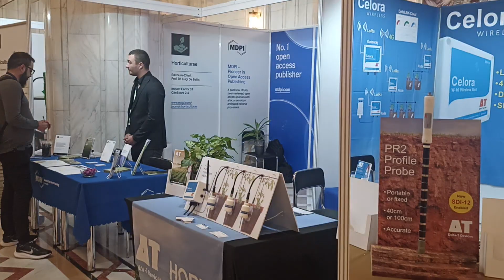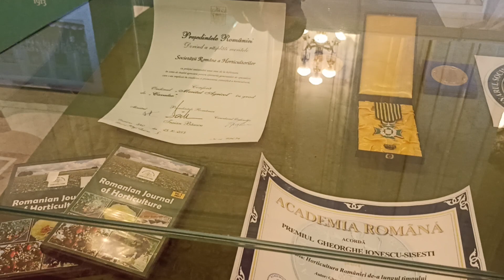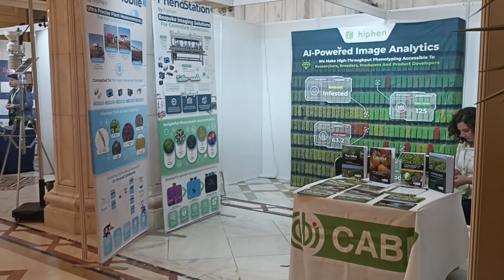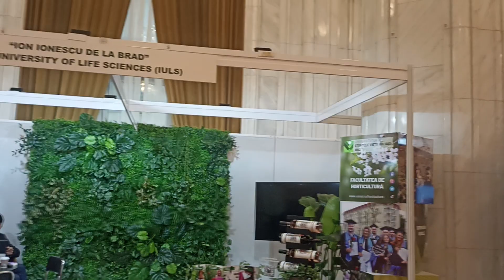Am participat la expoziția B2B din cadrul Congresului european de horticultura ediția a V-a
Am participat la expoziția B2B din cadrul Congresului european de horticultura ediția a 5-a din cadrul Palatului Parlamentului (Casa Poporului)